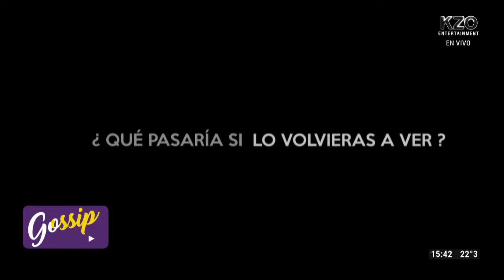EL PUMA GOITY EN GOSSIP | NOTA COMPLETA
Programación:
7 A 11 HS | ¿Y AHORA QUIÉN PODRÁ AYUDARNOS? - con Ernesto Tenembaum

11 A 12:30 HS | LAS RUBIAS - Repetición día anterior

12:30 A 14 HS | NICOLE AL MEDIODÍA - Con Nicole Neumann

14 A 16 HS | GOSSIP -con Laura Ubfal

16 A 17:30 HS | LAS RUBIAS - con Marcela Tinayre, Adriana Costantini & Marcela Gotlib

17:30 A 18:30 HS | LAS 10 DE NICOLE - Con Nicole Neumann

18:30 HS A 20 HS | CON AMIGOS ASÍ - con el Pollo Álvarez, Maggie Bravi, Cale Ruggeri, Javi Ponzone & Pablo Giménez

20 A 21 HS | TENEMOS WIFI - con Nico Occhiato

21 A 22 HS | AVANTI - con Nico Magaldi

22 A 24 HS | PAMPITA ONLINE - con Carolina “Pampita” Ardohaín

SÁBADO 23:30 HS | PULI IN DA MIX - con Puli Di María